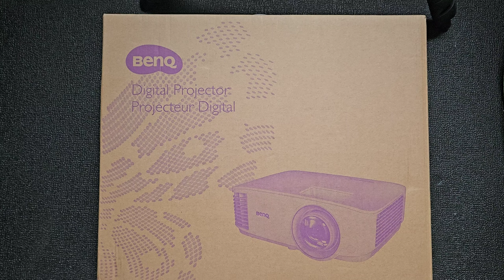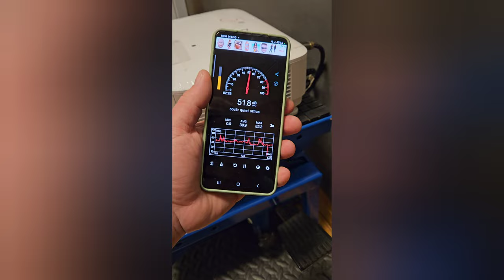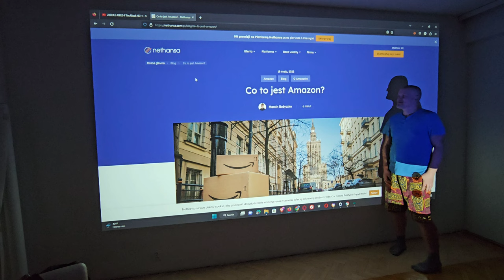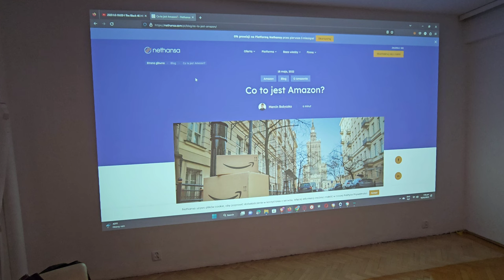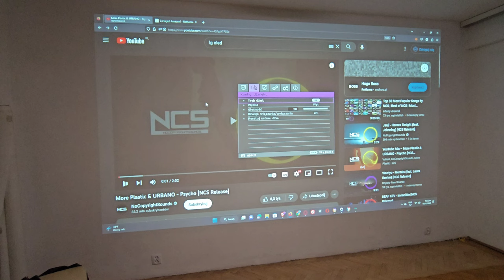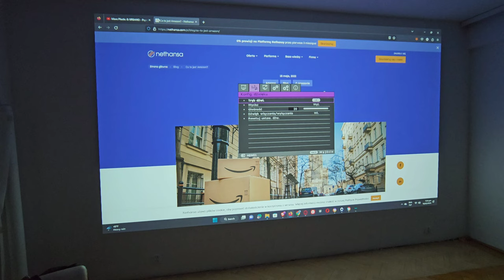projektor dla graczy BenQ TH671ST 1080p Short Throw 220 cali z 3 m